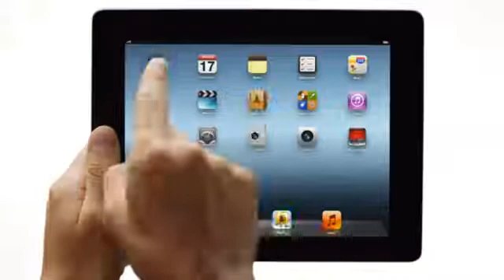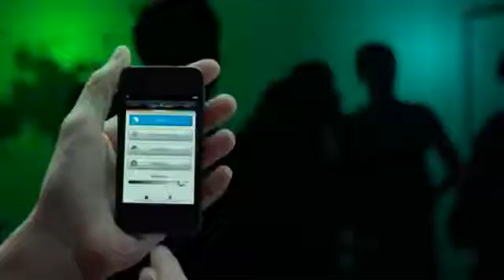▶Philips Hue - Personal Wireless Lighting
Philips hue combines brilliant LED light with intuitive technology. And it puts them both in the palm of your hand.
Together, the bulbs, the bridge and the app will change the way you use light. Forever.
Experiment with shades of white, from invigorating blue to soothing yellow. Or play with all the colours in the hue spectrum.
hue can wake you up. Help protect your home. Relive your favourite memories. Even improve your mood.
It's stunning. It's smart. And it's tailored for you.